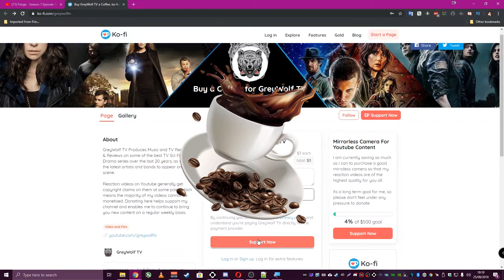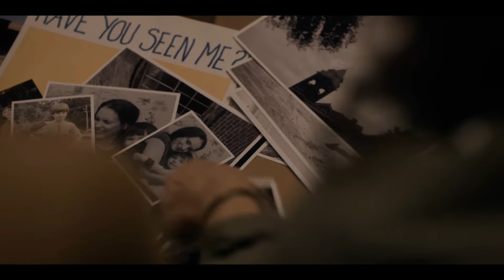Stranger Things Season 1 Review & Analysis (GreyWolfTV)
My Season 1 Review & Analysis of "Stranger Things" Season 1 complete with cut-scenes.

Weekly Uploaded Schedule (See Channel Community Tab)

Stranger Things
Will's friends Dustin, Lucas and Mike begin investigating his disappearance; while looking for Will in the local forest, the boys find a girl with a shaved head in a hospital gown, who they let stay in Mike's basement. They learn her name is Eleven and discover that she has psychokinetic abilities.